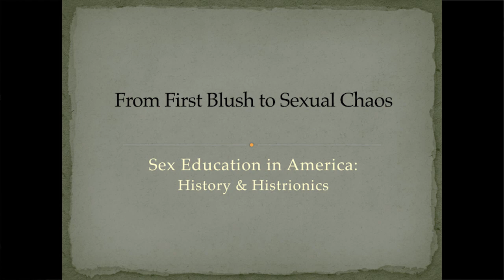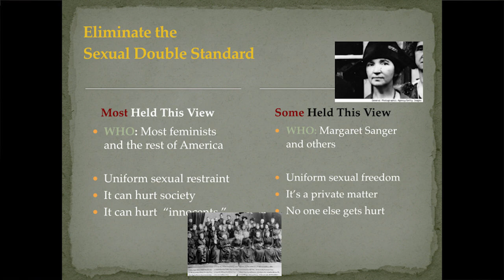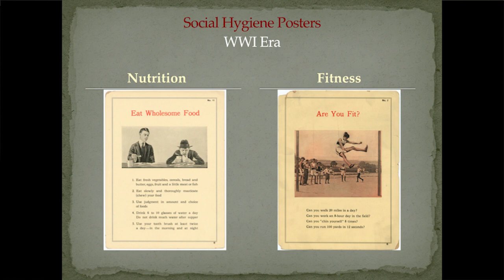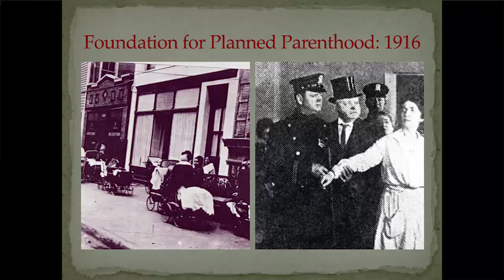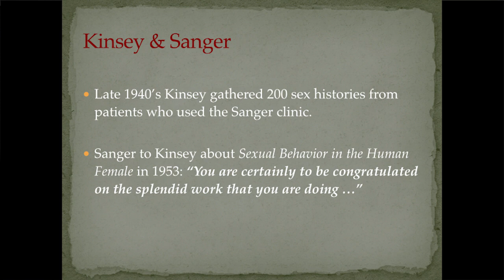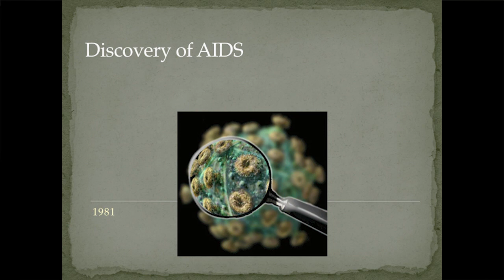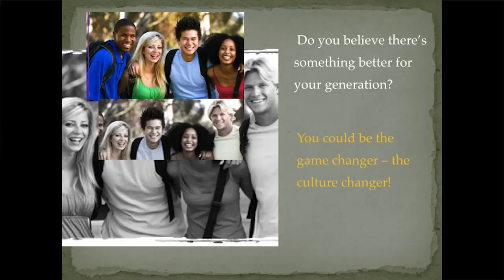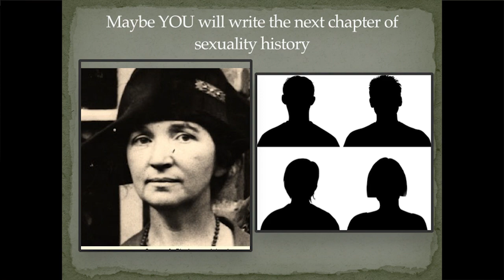Valerie Huber – From First Blush to Sexual Chaos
Epidemic levels of sexually transmitted disease. Fear that the family structure was disintegrating. Worries that American culture was becoming unhinged. A matter of national security. These concerns prompted the government to launch sex education on hundred years ago.

But “sex education” has had many iterations since that time, and many of the original concerns of sex ed proponents are the very issues being debated in the media and on college campuses across the country. Today, the normalization of nonmarital sex is concurrently present in cultural norms, on the university campus, and in modern sex education classes.

Is it any surprise, then, that colleges are now forced to wrestle with what constitutes sexual consent and young men and women are reaping the “rewards” of the myth of sexual “freedom?” This talk will address how sexual pluralism is producing a growing censorship in the sex ed debate in order to equip students to think clearly about sex and relationships in the midst of cultural chaos surrounding issues of sexuality.

Valerie Huber is the President and CEO of the National Abstinence Education Association (NAEA), a Washington D.C. based professional association in support of abstinence education as the optimal strategy for teen sexual health. Valerie previously served as the Title V Abstinence Education Coordinator for the state of Ohio where she provided oversight and grant awards to community abstinence programs serving over 100,000 students per year as part of the Ohio Department of Health. She is a frequent spokesperson for teen sexual health in various media venues and has been interviewed hundreds of times by prominent print, radio, and television outlets. She is an expert on the history of sex education as well as the public policy decision-making that has influenced how sex education is taught in communities across the nation.